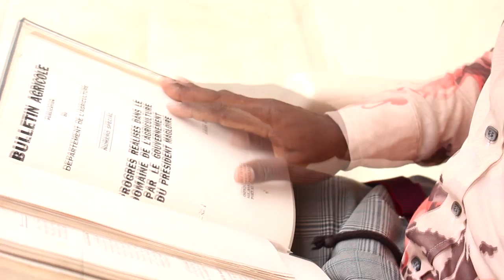TIMOUN DEZOD "PEDEFO, G-YOU, FARINAY